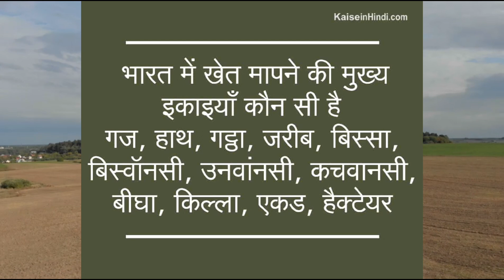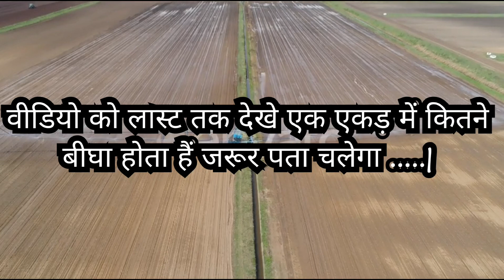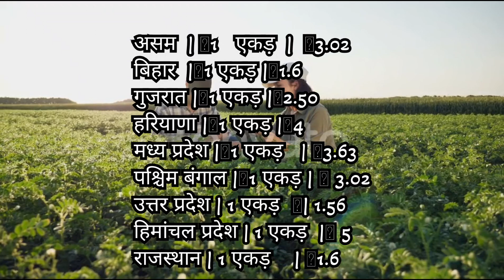एक एकड़ में कितना बीघा होता है | ek ekad me kitna beegha hota hai | convert 1 ekad = ? bigha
1. एक एकड़ में कितने बीघा होता है ?
2. एक एकड़ = ? बीघा
3. एक एकड़ में कितना बीघा

1. ek ekad me kitne bigha hota hai ?
2. how to convert ekad to bigha ?
3. 1 ekad = which bigha
4. ekad to bigha
5. bigha to ekad
6. 1 ekad = kitna bigha
7. ekad
8. bigha
9. एकड़
10. बीघा